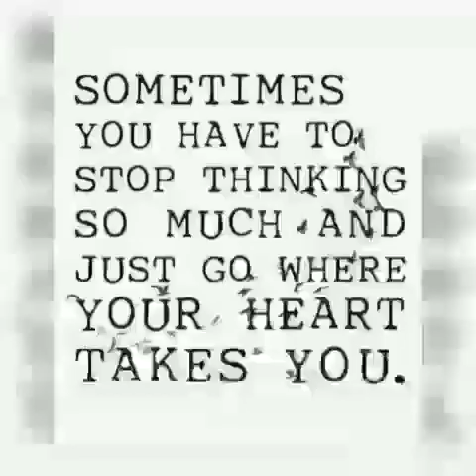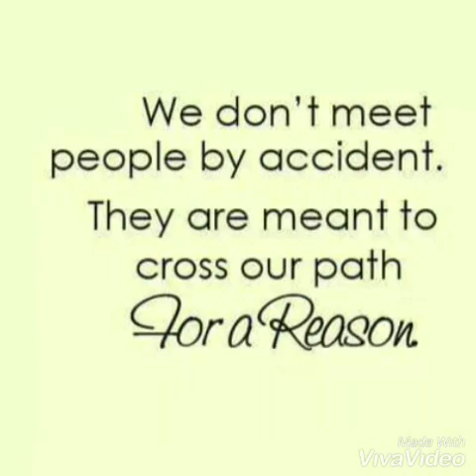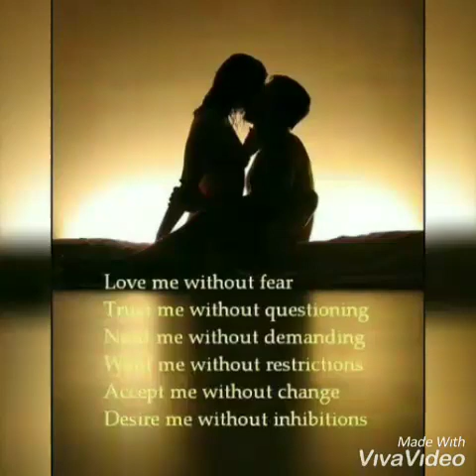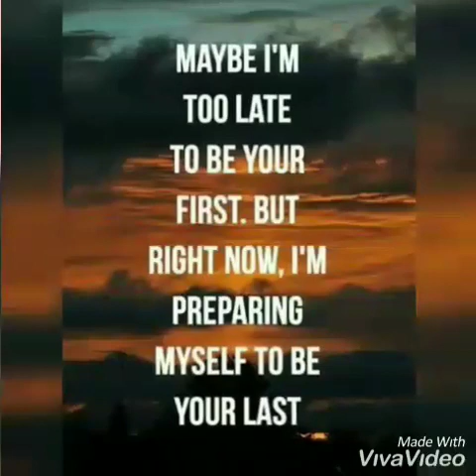Jonathan De Leon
Mahal ko